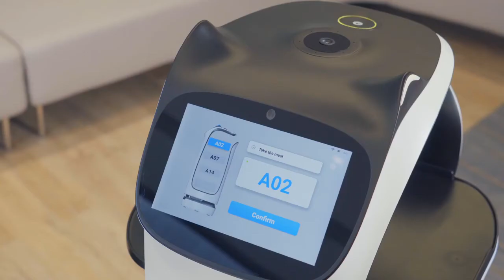BellaBot - Sipariş Robotu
Bu kanalda yeni ve geleceğe yönelik ürünlerin tanıtımları yapılacaktır.